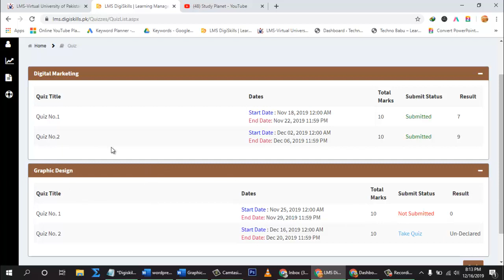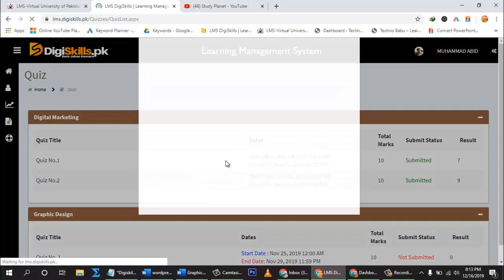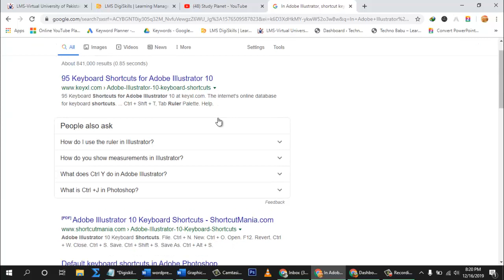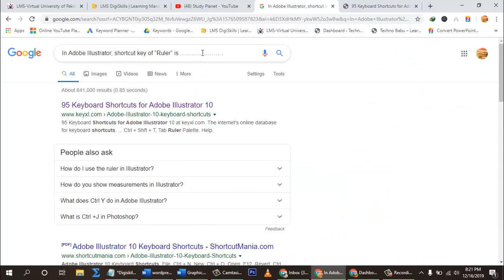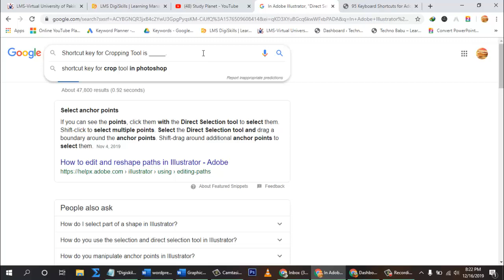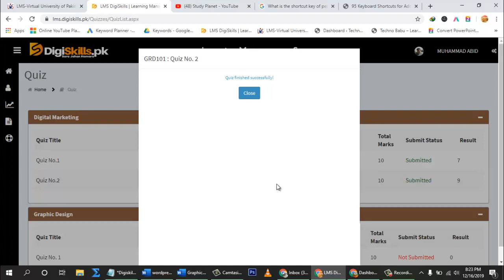Digiskills Graphic Designing Quiz 2 Solution Batch 5 | GRD101 Quiz No. 2 Solution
Hi! Guys

Study Planet

In this video i will tell u how to solve Graphic Designing Quiz No. 2 Solution. Agr ap ya jnana chaty han to is video ko last tak zror dakyn. Agr video psand ati hy to is ko like kryn or apny dosto ky sat bhi share kryn ta ky wo bhi is sy fida otha sakyn.Thank you! Allah Hafiz.

Previous Videos:

Digiskills SEO Exercise 2 Solution Batch 5 | SEO101 Exercise No. 2 Solution

Digiskills Wordpress Quiz 2 Solution Batch 5 | WPS101 Quiz No. 2 Solution

Digiskills SEO Quiz No. 2 Solution Batch 5 | SEO101 Quiz No. 2 Solution

Digiskills Quick Book Quiz No. 2 Solution Batch 5 | QKB101 Quiz No. 2 Solution

Digiskills Freelancing Exercise No. 2 Solution Batch 5 | FRL101 Exercise No. 2 Solution | Study Planet